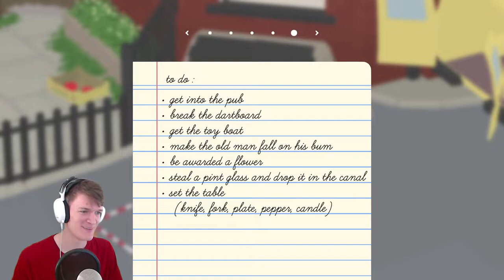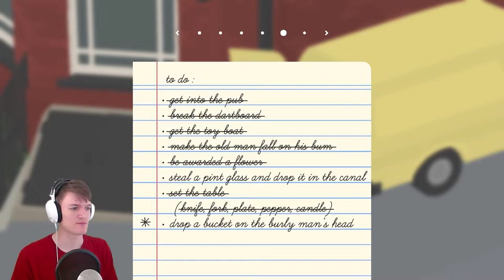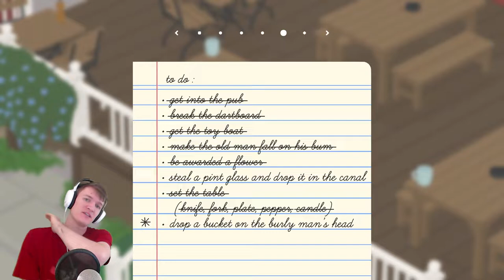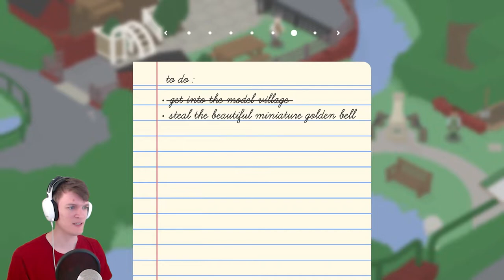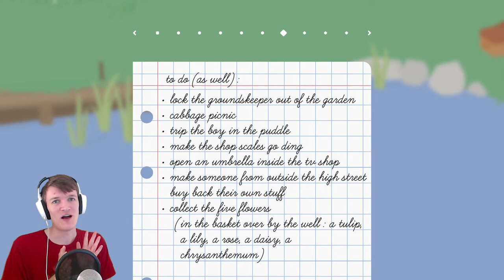Untitled Goose Game PC #4 (FINALE!) - METAL GEAR GOOSE! 🕵️‍♀️ | Untitled Goose Game Pub Area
After some searching we finally find the next area, the Untitled Goose Game Pub area! Here, we’re gonna set a beautiful table, mess with some customers and figure out how to get a bucket on a burly man’s head 👨

After that, we find out what Tenny’s been up to all along, as we find the most precious of all items in the Untitled Goose Game Miniature Village, the Untitled Goose Game bell! 🔔🦆

Let’s Play Untitled Goose Game! Join the adventure of Gus the British Boose and his best pal, Tenny the Tennis Ball, as they set out to terrorise a small village in this Untitled Goose Game gameplay video!